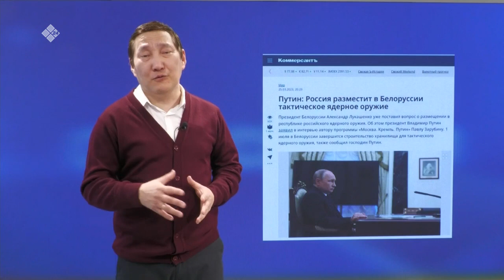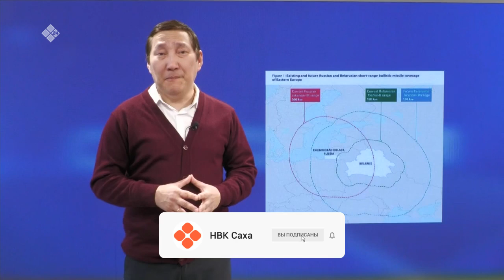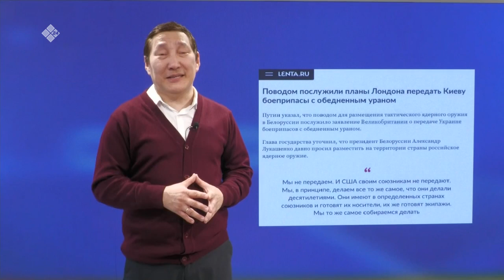«Сэмсэ тыл»: Белоруссияҕа Россия тактическай ядернай сэбэ-сэбиргэлэ туруоҕа (27.03.23)